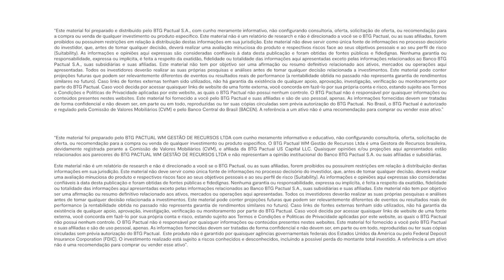Renda Fixa Global: chegou a hora, entenda as razões | Offshore Connection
Neste episódio do Offshore Connection, João Scandiuzzi, sócio do BTG Pactual e estrategista-chefe do time de Portfolio Solutions, detalha o aumento dos juros nos EUA, atividade econômica e mercado de trabalho. Em meio a este cenário, Marcelo Santucci, sócio do BTG Pactual e CIO do time de Portfolio Solution, explica a decisão do comitê de investimento internacional de aumentar a exposição em Renda Fixa.

Apresentação: Carolina Okamura, Portfolio Manager e RI Portfolio Solutions International do BTG Pactual

Amplie sua compreensão sobre o universo dos investimentos, tenha em mãos este material enriquecedor, preparado pelos nossos especialistas